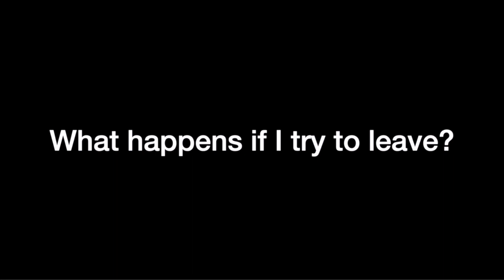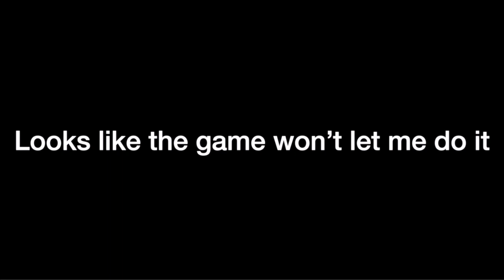Escaping work in Happy Home Paradise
Video inspired by Popendo

Consider following me on Instagram?

Consider joining my discord server?

Consider like and sub?